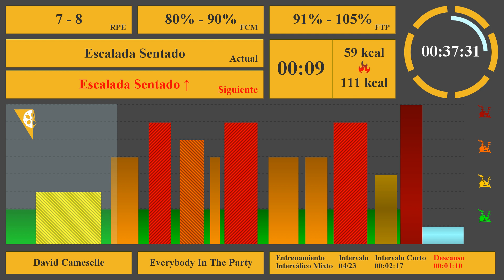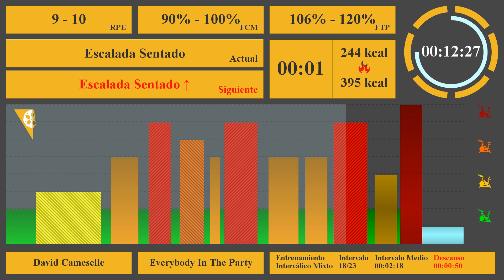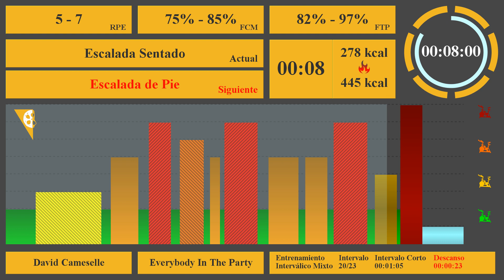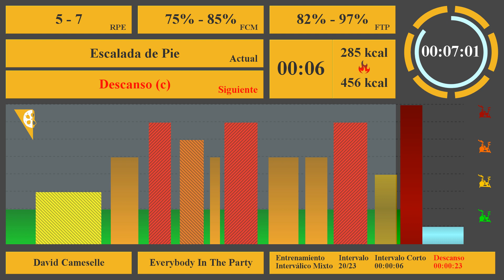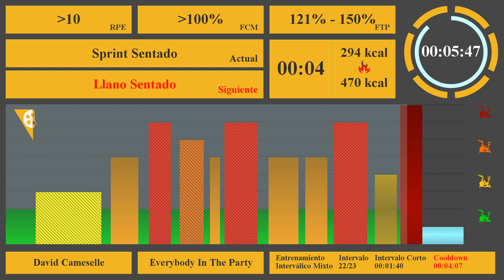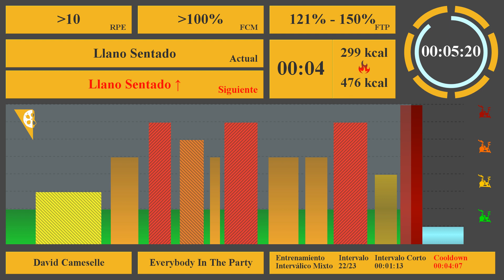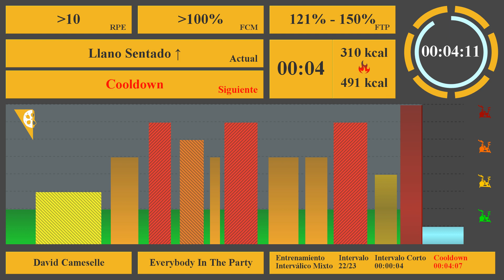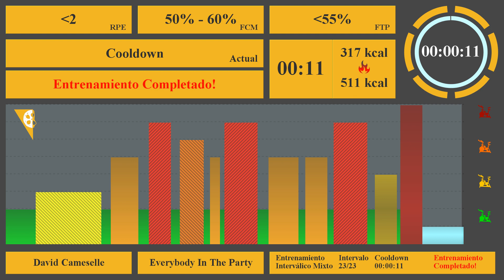🚴 Indoor Cycling Music Mix vol.43 🎼 Everybody In The Party 🚴 Las mejores clases de Ciclo Indoor 🏆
💳 ¿Quieres apoyar este proyecto y ayudarnos a mejorar el software que crea estas gráficas?
Las mejores clases de spinning, ciclo indoor, indoor cycling, music, training, workout, fitness, indoor cycling, bestcycling, full class, 2022, hardstyle, clase de ciclo Indoor, clase de spinning, best indoor cycling music, david cameselle, evolution cycling,